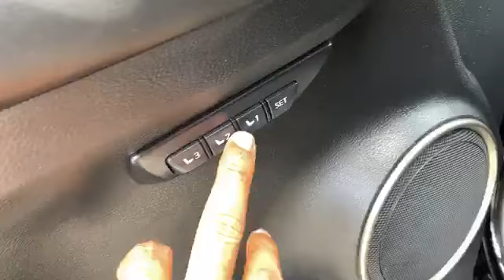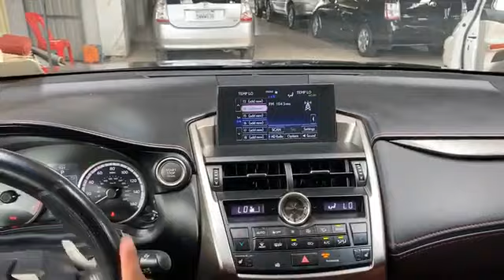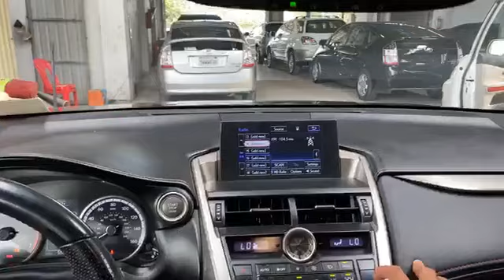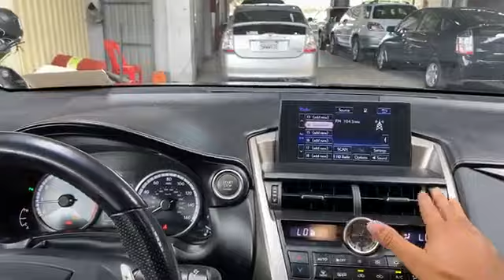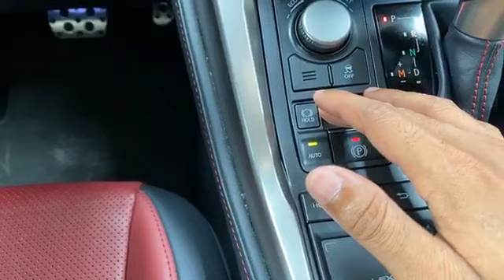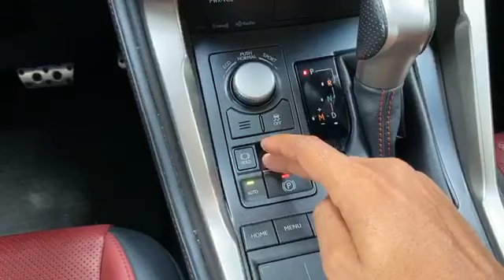2007 Camry Hybrid XLE | 2006 RX330 Half Full Option & 2016 Lexus NX200t Review Price Detail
Hello ! Everyone, Wellcome to my channel.2007 Camry Hybrid XLE | 2006 RX330 Half Full Option & 2016 Lexus NX200t Review Price Detail.